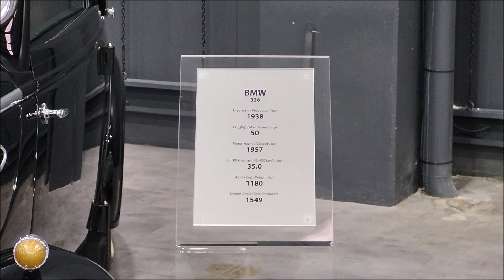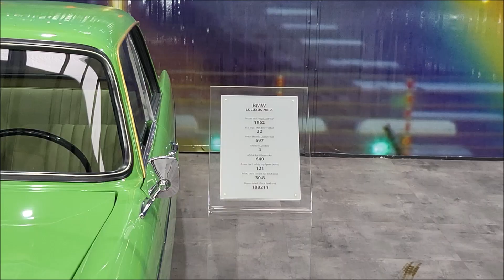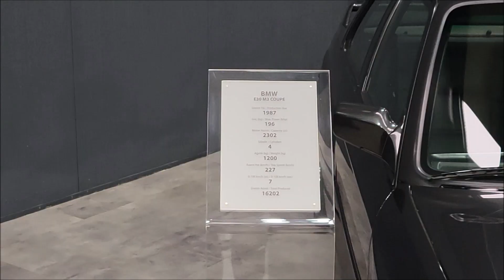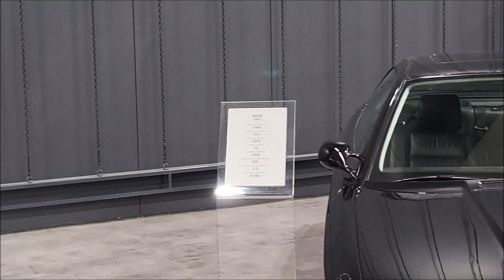The evolution of BMW cars from 1929 to 2023.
1929 - BMW DIXI-DA 1
1933 - BMW 303 cabriolet
1935 - BMW frazer nash 319 roadster
1938 - BMW 326
1956 - BMW 501
1957 - BMW Isetta 300
1957 - BMW 503
1962 - BMW LS Luxus 700 A
1968 - BMW 2000 CS
1974 - BMW 3.0 CS
1974 - BMW 2002 til
1987 - BMW E30 M3 Coupe
1991 - BMW Z1
1994 - BMW E36 M3 Coupe
1994 - BMW 850ci
2003 - BMW M3 scl
2011 - BMW M3 GTS
2016 - BMW M4 GTS
2020 - BMW M2 Competition FUTURA 2000
2022 - BMW i3s "Unique forever edition"
2023 - BMW M4 CSL